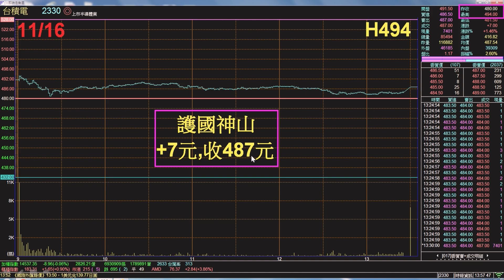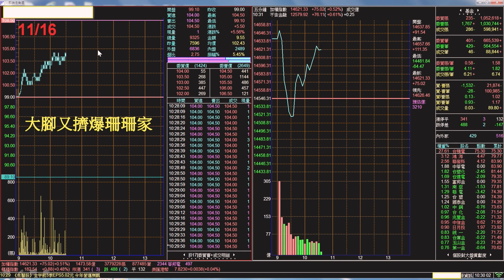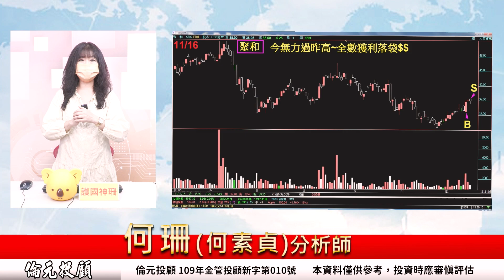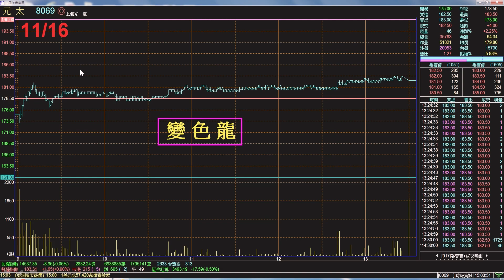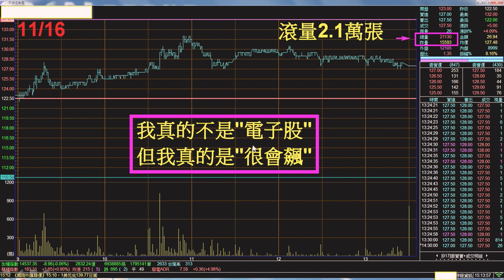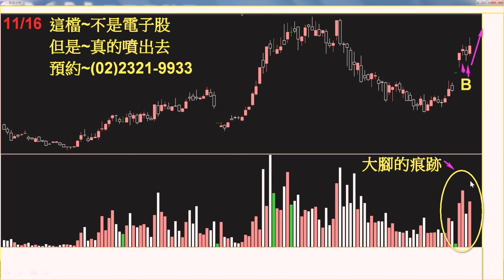理周TV-20221116盤後-何珊(何素貞) 股市富千金／「直接揮竿!會跑多遠?」